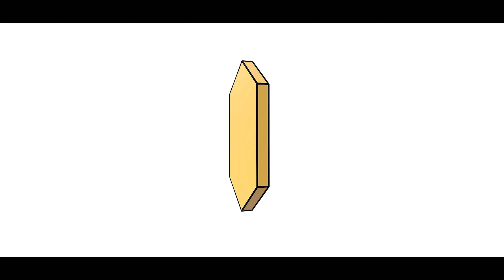King Ky - “Forget Me” Ft. Fable (Directed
Directed by: AddachyMedia 📹
Producer: Prod. Peril